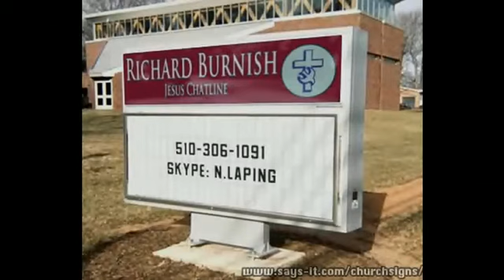Jesus chatline- 19/06/11 [Part 1].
The episode where Steven dies/killed by the hand of god. Apologies if the audio and video are out of sync. [part 1 of 2].